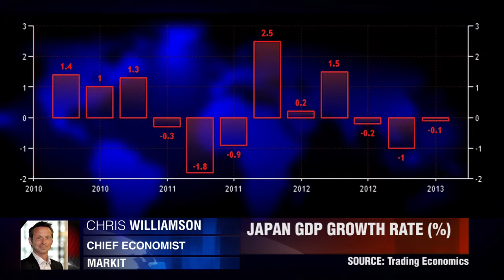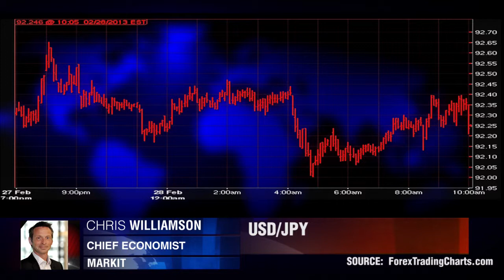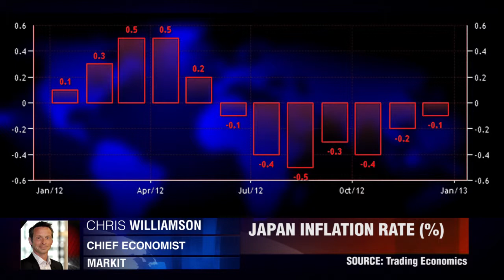Markit on Japan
Japan's Prime Minister nominated Asian Development Bank President Haruhiko Kuroda to be the next Bank of Japan governor, raising raising prospects of more monetary stimulus this year. Chris Williamson, chief economist at Markit, discusses with TV journalist Navjeet Grewal what this means for Japan's economy and tells viewers whether he thinks Shinzo Abe's plan to spend $100 billion in 15 months on infrastructure to help revive his country's economy is a wise move.